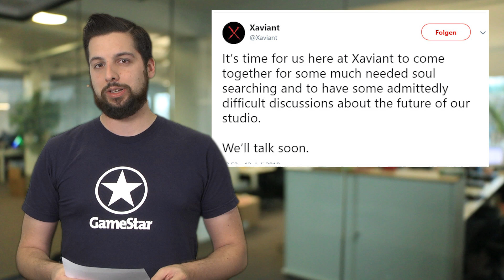Neues Commandos angedeutet - The Culling 2 gescheitert - News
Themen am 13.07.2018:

The Culling 2 legt Bruchlandung hin

Die Survival-Fortsetzung The Culling 2 legt eine ziemliche Bruchlandung hin. Denn nur wenige Tage nach der Veröffentlichung auf Steam hat das Spielerzahlen im einstelligen Bereich - was nicht unbedingt förderlich ist, wenn man mindestens 50 Spieler für eine einzige Partie braucht.
Trotz der 2 im Namen hat das Spiel kaum etwas mit dem Vorgänger The Culling zu tun. Denn der Entwickler Xaviant wirft Ego-Perspektive und Nahkampf-Fokus über Bord, um stattdessen einen waschechten PUBG-Klon abzuliefern. Der kommt bei Steam nicht gut an. Das 20 Euro-Spiel steht aktuell bei 152 Bewertungen auf “Sehr schlecht”.
Auf Twitter kündigt Xaviant an, dass man sich jetzt intern ernsthaft über die Zukunft des Studios unterhalten müsse.
The Culling hatte es trotz anfänglichem Popularitätsschub nicht geschafft, sich im Battle-Royale-Survival-Markt zu etablieren. So werfen viele Spieler dem Entwickler vor, durch tiefgreifende Gameplay-Veränderungen an den Wünschen der Community vorbeientwickelt zu haben.

Neue Commandos-Spiele angekündigt

Der Publisher Kalypso hat sich die Markenrechte an der Taktik-Stealth-Reihe Commandos gesichert. Auf Twitter erklärt man dabei, nicht nur die bereits erschienenen, sondern auch zukünftige neue Projekte ins eigene Angebot aufzunehmen.
Aktuell sucht man dafür jetzt interessierte Entwicklerstudios, die entweder ganz neue Commandos-Projekte oder “Anpassungen vorhandener Titel an zeitgenössische Technologien und Plattformen” stemmen können.
Mehr Infos dazu gibt’s noch nicht, im August beginnt aber die gamescom, wo eine Ankündigung eines richtigen Commandos 4 Sinn ergeben würde.
Bis heute sind in der Reihe Commandos, Commandos 2: Men of Courage, Commandos 3: Destination Berlin und der Ableger Commandos: Strike Force erschienen - allesamt von Eidos und Pyro Studios.

Pillars of Eternity 2 bekommt Beast of Winter DLC

Beast of Winter heißt der erste von drei geplanten DLCs für Pillars of Eternity 2: Deadfire. Und da geht’s wie der Name schon sagt wild und frostig zu, denn diesmal führt die Reise in die südlichsten Winkel der Deadire-Halbinsel und sogar ins Beyond, das Jenseits voller uralter Geschöpfe.
Neben dem kostepflichtigen DLC erscheint am 2. August außerdem eine Reihe von kostenlosen Inhalten wie einem neuen Händlerschiff sowie dem Challenge Modus.